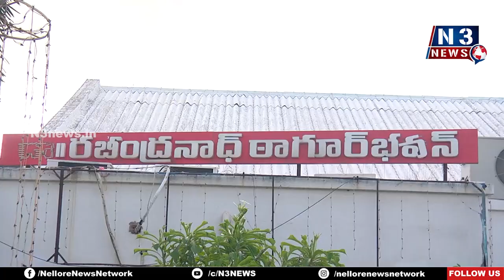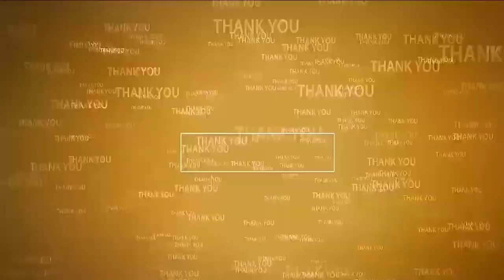నీట్ ఎగ్జామ్‌లో ఆకాష్ ఎడ్యుకేష‌న‌ల్‌కు అద్భుత ఫలితాలు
- నెల్లూరు బ్రాంచ్ నుంచి జాతీయ‌స్థాయిలో 162 ర్యాంక్ సాధించిన ప‌డాల సుహాన్‌
- ప్ర‌తిభ చూపిన విద్యార్థుల‌ను అభినందించిన‌ బ్రాంచ్ అసిస్టెంట్ డైరెక్ట‌ర్ కంచ‌ర్ల సుబ్ర‌మ‌ణ్యం